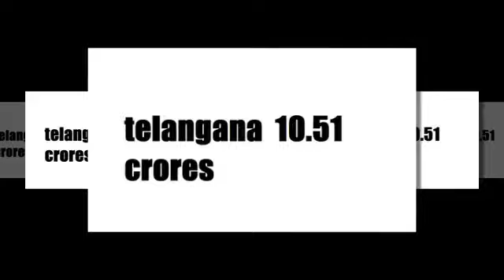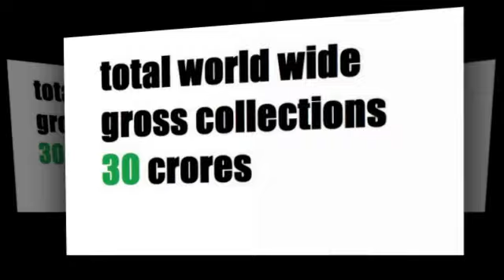Srinivasa Kalyanam 4 Days Box office Collections